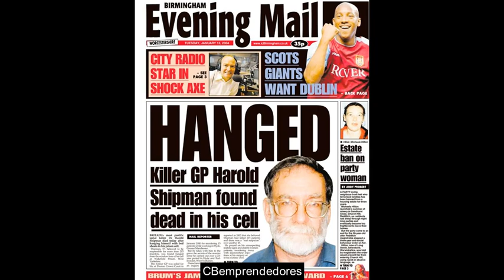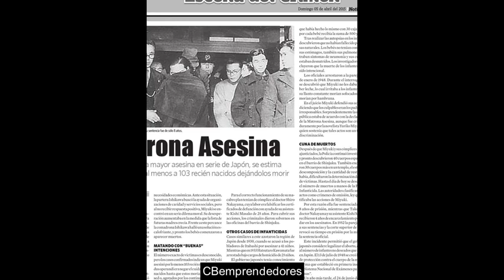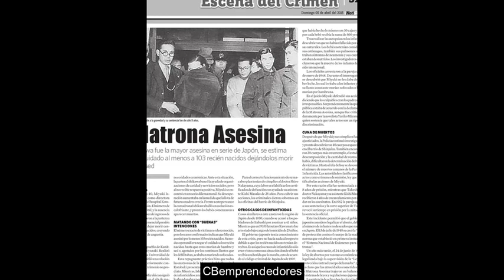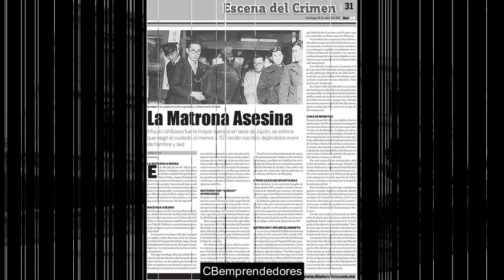🔴 Crónica negra: El Doctor Harold Shipman y otros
En este video se cuentan los casos de:
➤El Doctor Harold Shipman
➤El Enfermero Charles Cullen
➤La matrona asesina Miyuki ishikawa